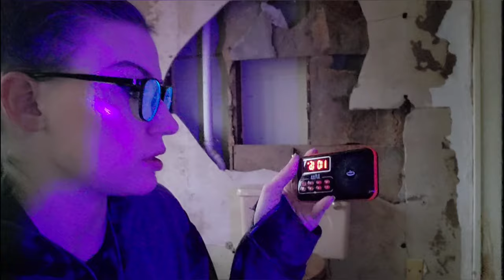Spirit box session from Tudor house slowed down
I have slowed down the part of the video where I am doing a spirit box session. Please let me know if you like this, as I will do this in future videos.